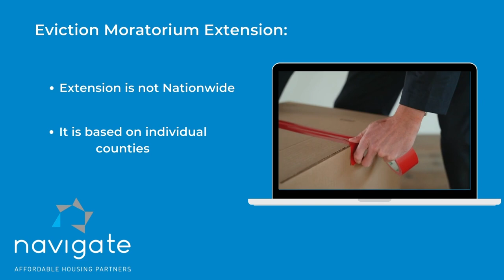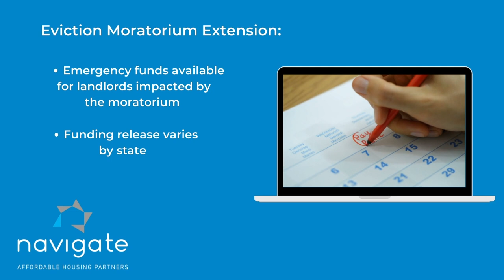TuesdayTip: Eviction Ban Extension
In this week's TuesdayTip, the tricky thing about the most recent eviction moratorium. Plus, a look at the impact the extension is having on landlords and property owners.